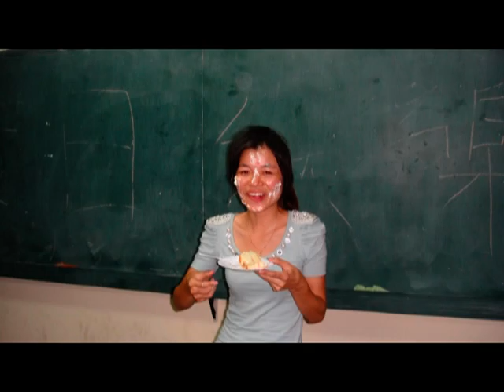chu zhong san hua yun xue xiao.1